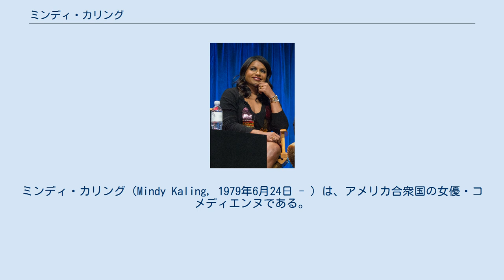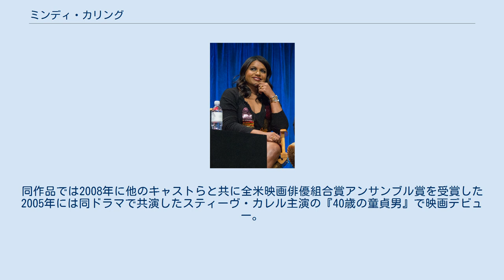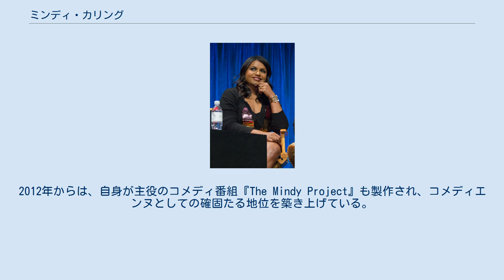ミンディ・カリング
ミンディ・カリング（Mindy Kaling, 1979年6月24日 - ）は、アメリカ合衆国の女優・コメディエンヌである。
 1979年、マサチューセッツ州ケンブリッジに生まれる。
インド系の家庭で、父親は建築家で、母親は産婦人科医だった。
2012年に母親は膵癌のため死去している。
地元の私立高校を卒業後、ダートマス大学へ進学。
在学中には学生によるコメディグループへ所属していたほか、ア・カペラグループなどへも所属していた。
また、在学時にコナン・オブライエンがホストを務める深夜トーク番組『レイト・ナイト・ウィズ・コナン・オブライエン』にインターンとしても参加しており、後に同番組へゲスト出演した際にカリング自身も当時のことを回想している。
大学卒業後は、ケーブルテレビ局の制作の仕事やベビーシッターなどの仕事を得て、スタンダップ・コメディアンとしてのキャリアをスタートさせた。
 2003年にオフ・ブロードウェイ舞台でマット・デイモンとベン・アフレックの友情を描いたコメディ『Matt & Ben』の脚本と出演で、劇中のアフレックを演じた。
同作品は大きな反響を生み、批評家や観客からも高い評価を受けてカリング自身の知名度も上昇。
2004年には、イギリスのコメディドラマをアメリカでリメイクしたテレビシリーズ『ザ・オフィス』へ出演し、幅広い層から人気を得た。
同作品では2008年に他のキャストらと共に全米映画俳優組合賞アンサンブル賞を受賞した2005年には同ドラマで共演したスティーヴ・カレル主演の『40歳の童貞男』で映画デビュー。
その後もコメディ映画を中心に女優としてキャリアを積んでいる。
2012年からは、自身が主役のコメディ番組『The Mindy Project』も製作され、コメディエンヌとしての確固たる地位を築き上げている。